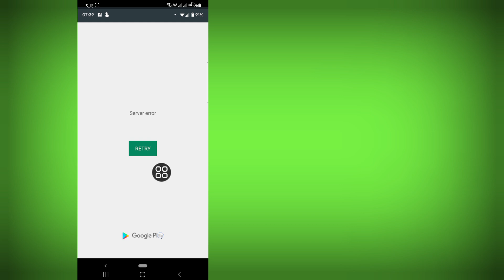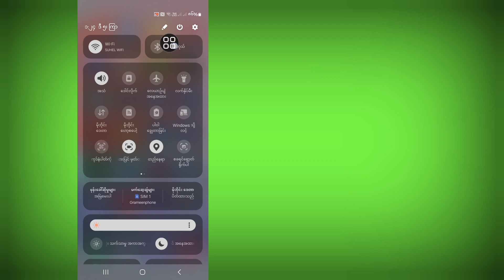Google Play Store Server Error ကိုဘယ်လိုပြင်ရမလဲ Play Store ဆာဗာ error ပြဿနာ ဖြေရှင်းပေးသည်။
ဤဗီဒီယိုတွင် [Google Play စတိုးဆာဗာအမှား၊ Play စတိုးဆာဗာအမှားပြဿနာကိုဖြေရှင်းနည်း] ကိုပြသပါမည်။  ဒါကြောင့် ဒီဗီဒီယိုကို သေသေချာချာကြည့်ပြီး ဒီဗီဒီယိုကို ကျော်သွားရင်တော့ မကျော်လိုက်ပါနဲ့ နားမလည်ရင် အဆင်မပြေတာများရှိရင် အောက်မှာ comment မှာ မေးမြန်းနိုင်ပါတယ် ဒီ video လေးကို ကြိုက်ရင် ကျေးဇူးပြုပြီး ဖြေရှင်းပေးပါ့မယ်  ကျွန်တော့် channel ကို like and subscribe လုပ်ထားပေးလို့ ကျေးဇူးအများကြီးတင်ပါတယ်။

 Google Play Store Server Error၊ Play Store Server Error ပြဿနာကို ဖြေရှင်းနည်း။  ကျေးဇူးပြု၍ မျက်နှာပြင်ပေါ်ရှိ ကျွန်ုပ်၏ အဆင့်များအားလုံးကို လိုက်နာပါ။

 🖤 ​​ကြည့်ရှုမှုအတွက် ကျေးဇူးတင်ပါတယ်။
 🖤 ​​ဒီ Video လေးကို သဘောကျနှစ်သက်တယ်ဆိုရင်တော့ သင့်သူငယ်ချင်းတွေကို မျှဝေပေးလိုက်ပါဦးနော်။

 ⬇️ အခြားဆက်စပ်မေးခွန်းများ- ❓

 spotify သီချင်းများကို ဖွင့်ခြင်းမပြုပါ။
 spotify သီချင်းတွေကို iphone မှာဖွင့်မထားပါဘူး။
 spotify အစီအစဉ်တွင် သီချင်းများကို ဖွင့်မထားပါ။
 spotify သီချင်းဖွင့်ခြင်းပြဿနာ
 ဤအစီအစဉ်သည် spotify အလွတ်ဖြစ်သည်။
 ဤအစီအစဉ်သည် ဗလာဖြစ်ပြီး home spotify သို့သွားပါ။
 ငါ့ playlist ထဲက သီချင်းတွေကို spotify မှာ ဘာလို့ မတွေ့ရတာလဲ
 အဘယ်ကြောင့် spotify သည် ကျွန်ုပ်၏ အစီအစဉ်ကို မပြသသနည်း။
 spotify သည် ရှာဖွေပြီးနောက် သီချင်းများကို ဖွင့်မထားပါ။
 spotify အစီအစဉ်ရုတ်တရက်ဗလာ
 spotify အစီအစဉ်များ ဗလာ
 spotify အစီအစဉ်များ အလုပ်မလုပ်ပါ။